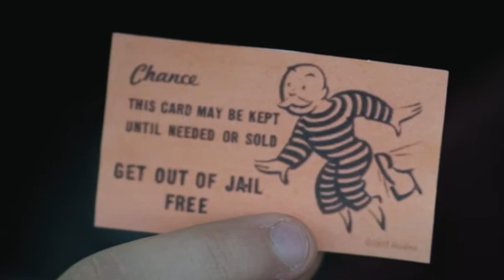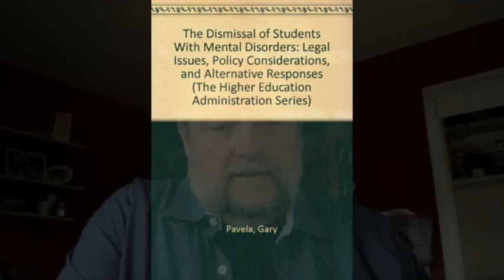BIT and Conduct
Understanding the interplay between student conduct/discipline and collaborative BIT/CARE teams is often a source of confusion and questioning within BIT/CARE trainings. Learn from Drs. Chris Taylor, Amy Murphy and Brian Van Brunt how to balance the way the conduct and discipline office works in tandem with a collaborative team.

This clip is from the free webinar offered 1/24/24. The full recording is available to InterACTT members. for details.